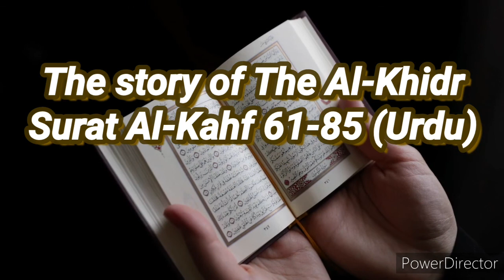Al-Qur'an Surat Al-Kahf,Ayath 61-85 (Urdu)